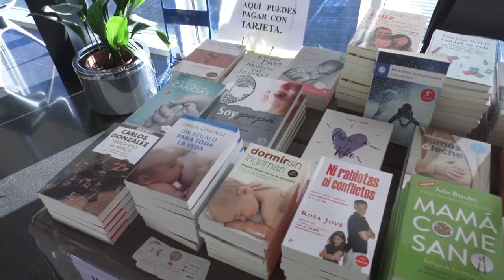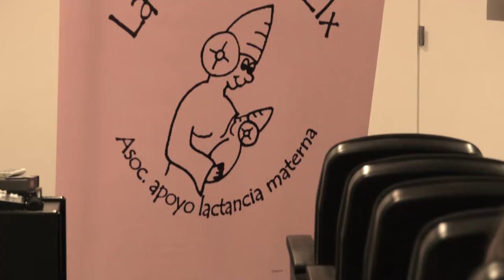Formación sobre lactancia materna para padres y enfermeras | Cecova TV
Las III Jornadas de Lactancia Materna en Elche están organizadas por La Mama d'Elx y en la última reunión que tuvo lugar en esta ciudad alicantina  los profesionales de la salud pusieron el foco en la necesidad de que esta tarea sea interdisciplinar y progresiva. Una jornada en la que se forman enfermeras y también padres y madres.